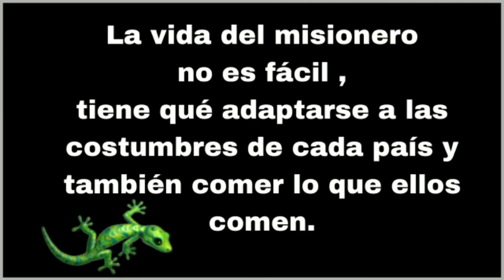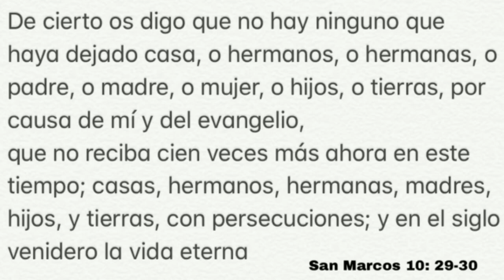Viaje Misionero América Para Cristo 2016 / 2018 - Familia Sanchez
DESDE MEXICO HASTA ARGENTINA EN UNA CASA RODANTE
PREDICANDO A CRISTO
FAMILIA SANCHEZ